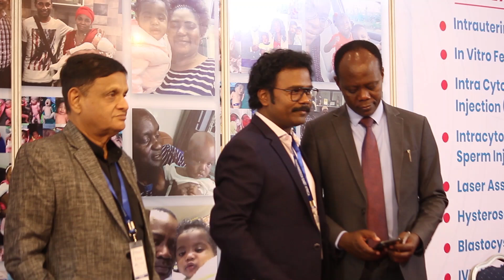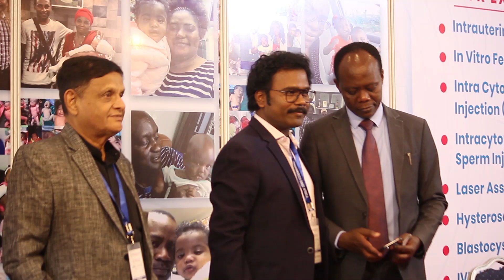TAZAMA CFC YAWATAKA WANANCHI WALIOKOSA WATOTO WAJITOKEZE KUPATA HUDUMA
Kituo cha uzazi cha Chennai (CFC) kimewataka wananchi waliokosa watoto kujitokeza na kupata huduma zao ambazo zitawasaidia kuondokanana na changamoto hiyo ya uzazi kupitia huduma yao ya upandikizaji wa mimba (IVF).

Kutokana na uzoefu na ujuzi wa muda mrefu ambao wamekuwa nao, hadi sasa Kituo hicho kimeshahudumia watanzania 500 ambao tayari wamefanikiwa kupata mimba lakini pia zaidi ya watu 500,000 ulimwenguni wamepata huduma hiyo.

Akizungumza na waandishi wa habari wakati wa maonyesho ya matibabu na Afya (24th mediexpo Afrika), Mwenyekiti na Mkurugenzi wa CFC, Dkt. V M Thomas amesema huduma ya ushauri wa hatua kwa hatua kwa mama mwenye changamoto ya uzazi inatolewa bure katika maonesho hayo ambayo yameanza Agost 29 na kumalizika Agosti 31 mwaka huu.

“Katika maonesho haya ya mwaka 2024 tupo kwa siku tatu, na tunatoa ushauri wa bure kwa mtu yoyote ambaye angetamani kuwa mzazi”

“Kituo chetu kinakuhakikishia kwamba kwa ujuzi tulionao, kwa asilimia 90 tunaweza kukusaidia na kupata mtoto” Amesisitiza
Dkt. Thomas amesema kituo hicho kina vifaa vya maabara vya kati kwa wataalam wote wa IVF ambapo wagonjwa wote wataweza kutibiwa katika mazingira ya kiwango cha juu.

Aidha amesema kupitia kituo hicho , wanaendelea kufanya mazungumzo na Wizara ya Afya nchini ili huduma hiyo iweze kuwepo hapa Tanzania.

Mbali na hayo, Daktari huyo alisema wanafanya jitihada ili waweze kuwafikia watu wengi zaidi hasa kwa kushiriki maonesho mbalimbali,mitandao ya kijamii, vyombo vya Habari kwa kuwapa elimu na huduma hiyo kwa ujumla.

Naye mmoja wa washiriki aliyehudhuria maonesho hayo, John Joel alisema kuwa fursa ya upandikizaji mimna kwa wanawake itasaidia sana hasa katika kupunguza gharama za matibabu kwa watanzania wanaosafiri kupata matibabu hayo nje.